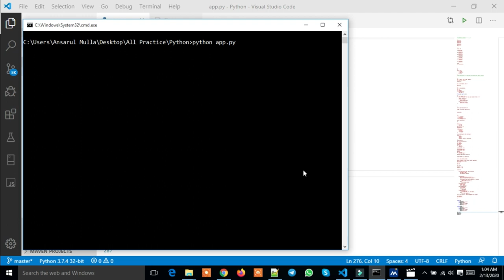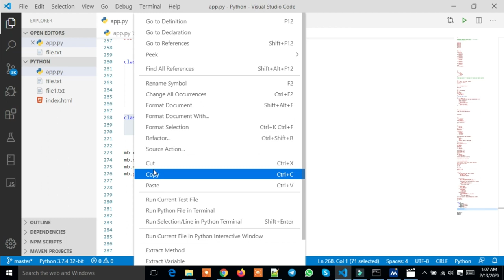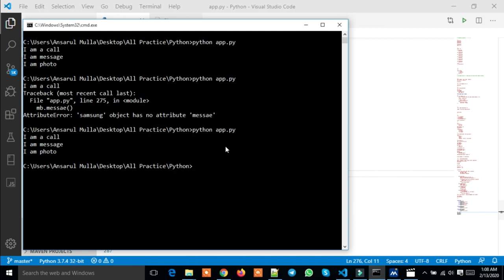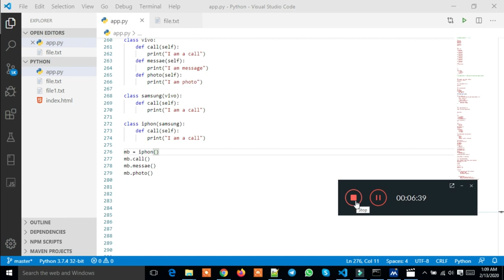Python Inheritance Bangla Part : 31